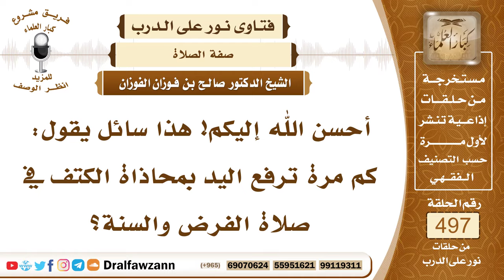7370- مواضع رفع اليدين في الصلاة - الشيخ صالح الفوزان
"7370- أحسن الله إليكم! هذا سائل يقول: كم مرة ترفع اليد بمحاذاة الكتف في صلاة الفرض والسنة؟
الجواب: الجواب: ترفع اليد عند التكبير في ثلاثة مواضع: عند تكبيرة الإحرام، وعند تكبيرة الركوع، وعند قول: سمع الله لمن حمده، وهناك موضع رابع أيضًا مختلف فيه، وهو رفعها عند القيام من التشهد الأول، هذه المواضع التي ترفع يستحب فيها رفع الأيدي في الصلاة.
السيرة الذاتية:
للاشتراك في قناة الشيخ صالح الفوزان

14_ الشيخ محمد أمين الشنقيطي
يتيوب

15_سماحة المفتي عبد العزيز آل الشيخ
 يوتيوب

رئيس الفريق
لمشروع كبار العلماء